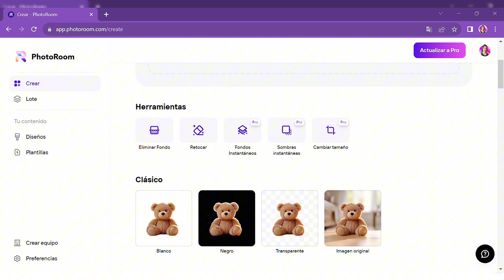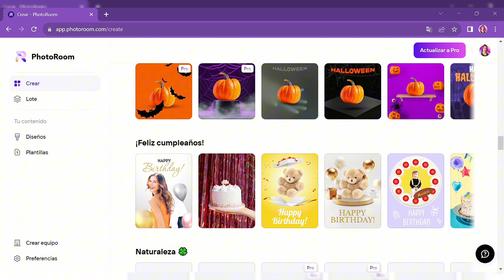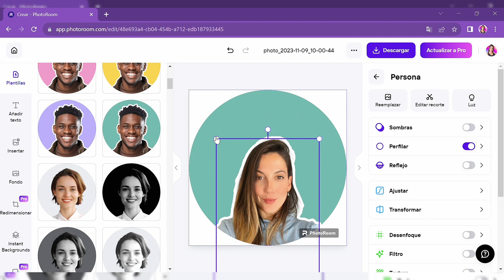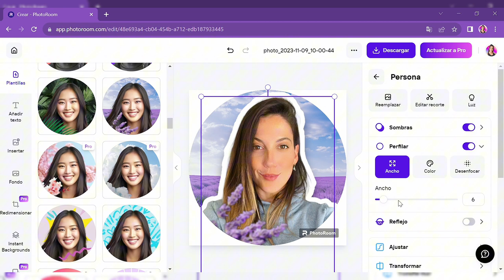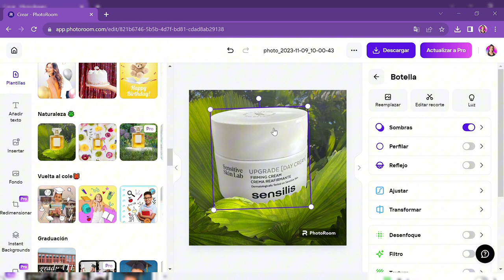La App Que Ningún Experto Quiere que Descubras para Convertir tus Fotos en Profesionales 📸🔥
¡Hola a todos! Soy Vane Cid, y estoy emocionada de compartirles una aplicación que ha cambiado por completo mi perspectiva en el mundo de la fotografía.

Les presento la aplicación que todos los expertos en fotografía han mantenido en secreto, y hoy, finalmente, la revelo.

Adiós a las fotos de productos y selfies con aspecto amateur; bienvenidas sean las imágenes de nivel profesional que elevan los catálogos de comercio electrónico y los esfuerzos de marketing digital.

Lo mejor de todo es que no necesitas depender de equipos caros ni de fotógrafos profesionales. Esta aplicación coloca el poder de la edición fotográfica profesional directamente en tus manos.

Con una interfaz fácil de usar y una amplia gama de plantillas prediseñadas, incluyendo funciones específicas para la fotografía de productos, esta aplicación cambia las reglas del juego para cualquiera que quiera mejorar su contenido visual.

No pierdan la oportunidad de llevar tus fotos al siguiente nivel y destacar en el saturado panorama digital.

Descárgala hoy mismo y libera el potencial de tus imágenes como nunca antes.

Es hora de transformar tu juego fotográfico y causar un impacto duradero con cada clic. 📸✨